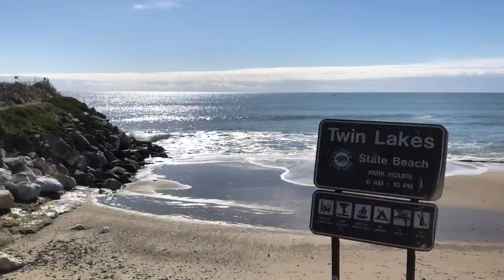Twin Lakes Seaglass Hunt | 2.7.2019 | 100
Life in the 2010’s  | 100 consecutive time capsule vlogs